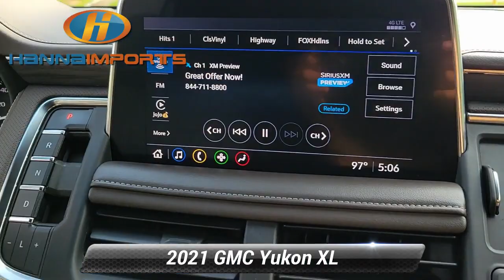Used 2021 GMC Yukon XL SLT, Raleigh, NC 3016483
Hanna Imports